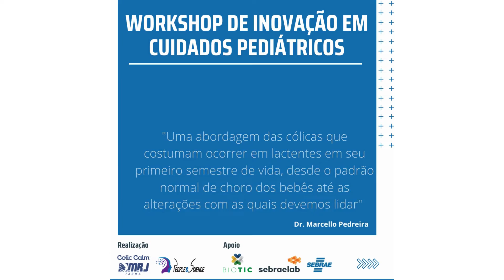Chamada para o "Workshop de Inovação em Cuidados Pediátricos" - 2022 - Local: Biotic/SEBRAE LAB.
Chamada ao “Workshop de Inovação em Cuidados Pediátricos” que será realizado no Parque Tecnológico de Brasília” (Biotic) no espaço SEBRAE Lab na Cidade de Brasília, Distrito Federal (DF).

Horário: 9 às 12:00 h.

Um evento realizado pela People&Science em parceria com a MRJ Farma que possui apoio institucional da Biotic, SEBRAE Lab e SEBRAE DF.

O evento trará informações relevantes e inovadoras para área de cuidados pediátricos envolvendo a cadeia de medicamentos de produtos naturais, ou seja, de interesse para todas as áreas relevantes para o público materno-infantil.

No workshop será dada uma abordagem nas cólicas que costumam ocorrer em parte dos lactentes em seu primeiro semestre de vida, discutindo desde o padrão normal de choro dos bebês até as alterações com as quais devemos lidar da melhor forma possível.

Serão abordados os aspectos do desenvolvimento do sistema gastrointestinal e suas relações com as variações de microbiota encontradas na primeira fase da vida das crianças.

Por fim, uma análise sucinta das cólicas enquanto distúrbios gastrointestinais funcionais e o que há de novo para o seu manejo, incluindo uma discussão sobre probióticos e produtos homeopáticos reconhecidos pelas agências de regulação.

Um dos principais palestrantes do evento será o Dr. Marcello Pedreira (CRM-SP 65.377) que é Especialista em Emergências Pediátricas pela Sociedade Brasileira de Pediatria e Médico do Pronto-Atendimento do Hospital Sírio-Libanês, São Paulo.

O evento é voltado para profissionais da área hospitalar e da área materno-infantil, médicos gerais, obstetras, pediatras, ginecologistas, enfermeiros, biomédicos e farmacêuticos, além de estudantes das áreas da saúde envolvidas.

Será presencial e gratuito!

Inscrições em nosso link da BIO no Instagram @people.sciencebr
mas também no link abaixo:

Aguardamos você em Brasília!